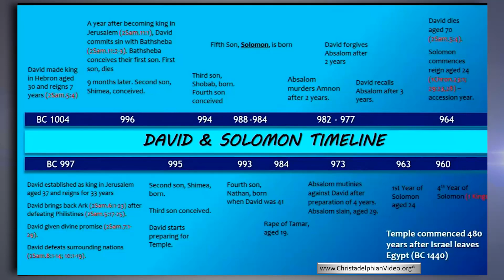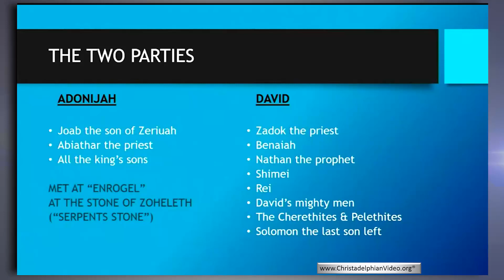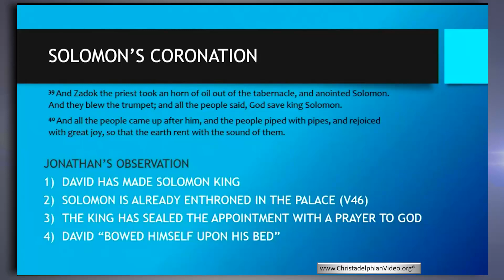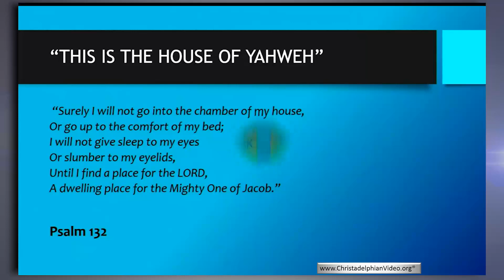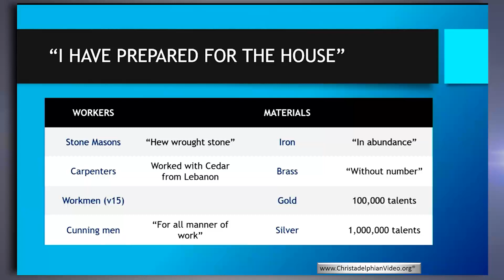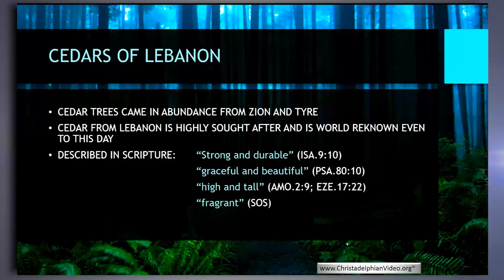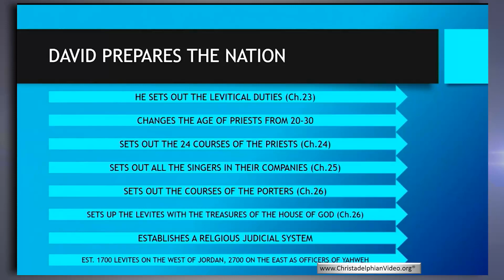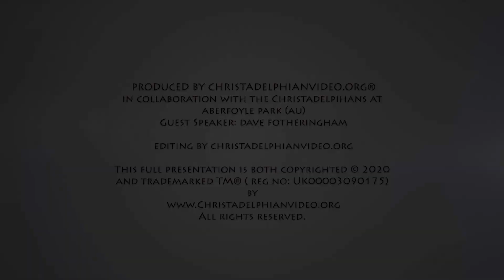The Rise and fall of King Solomon #2 Preparing the Young and Tender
A Christadelphian Video:
Description: David, old and weak, encouraged by Bathsheba and Nathan, hurriedly arranges for Solomon to be anointed as king during Adonijah’s revolt, thus confirming God’s promise to him. Then commences the co-regency, when a re-energised David charges Solomon to build the House of God, entrusting the next generation with the responsibility to complete the work begun.